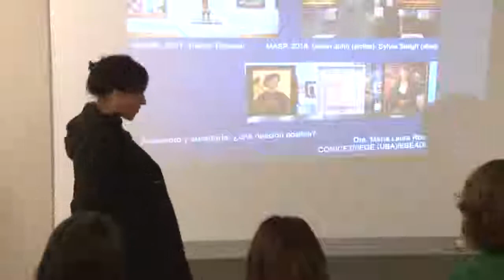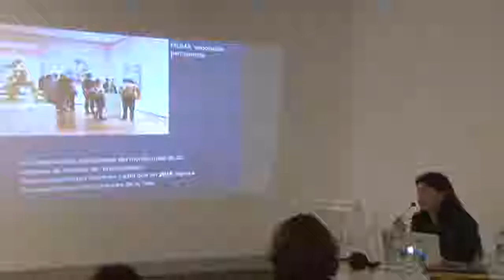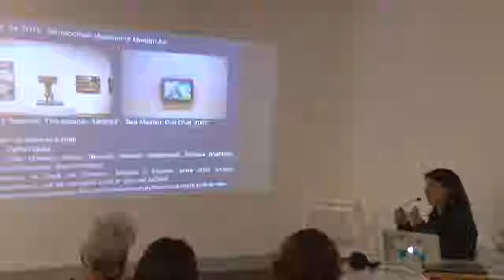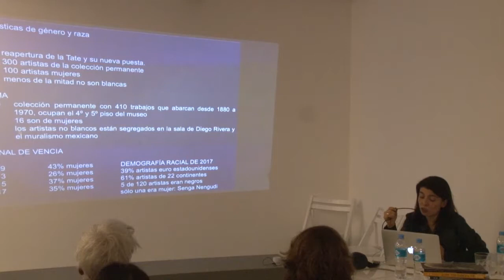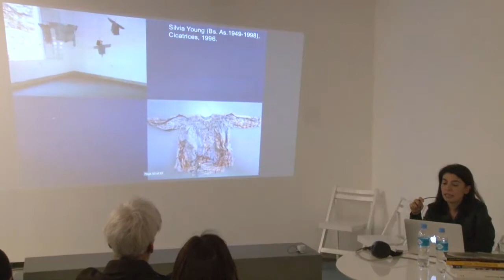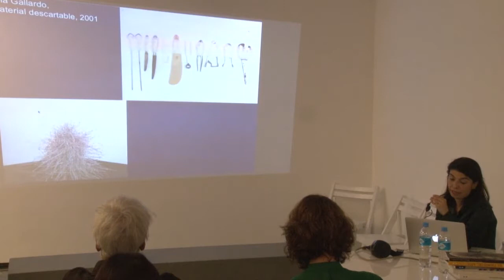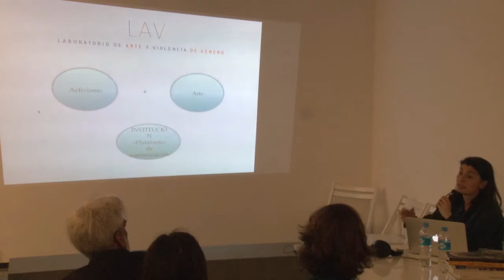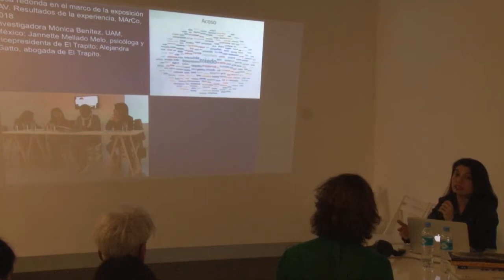Activismo y curaduría, una relación posible?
Por María Laura Rosa